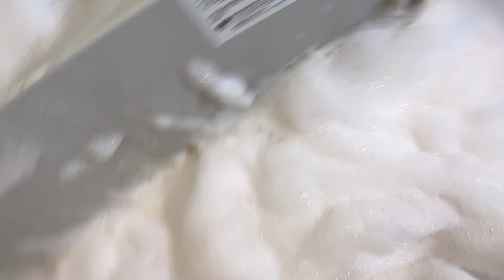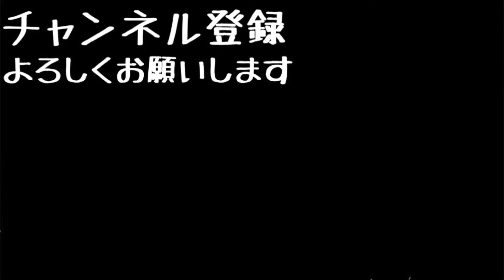【実験】大量の泡風呂を一気に入れたらお風呂が大変な事になりました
[MUSIC]
•Artist : DownFlex
•Title :  Vacation On The Sun

[Artist Info]
DownFlex :